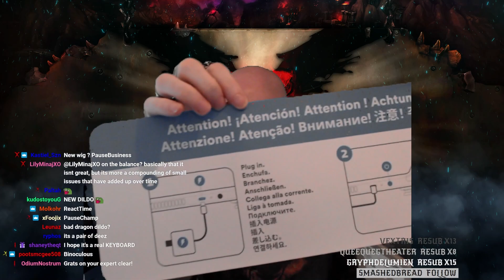Xeno Unboxes His Brand New Steam Deck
Xeno finally received his Steam Deck! This is an unboxing & first reaction video to the Steam Deck console.